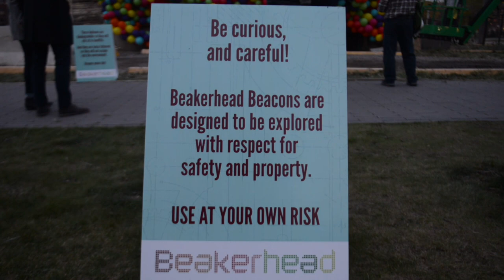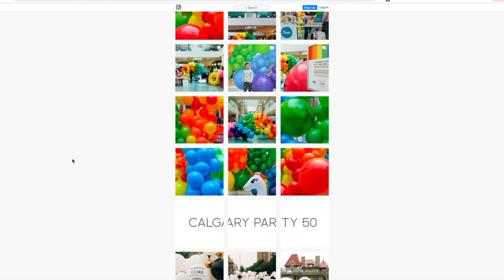Beakerhead 2018 Calgary | First Beacon Installation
The next instalment of our REP LOCAL series where we feature local businesses, entrepreneurs, influencers and more is a good one!

We visited the first 2018 Beakerhead 'Beacon' Installation a Disney/Pixar inspired UP house titled 'Dreams never die' located right beside the Stampede grounds, the creator Maria gives us some insight into her passion for Balloons and Beakerhead projects!

You can find Maria and more of her incredible work by visiting or on Instagram

to view all the latest listings in Calgary and surrounding areas!